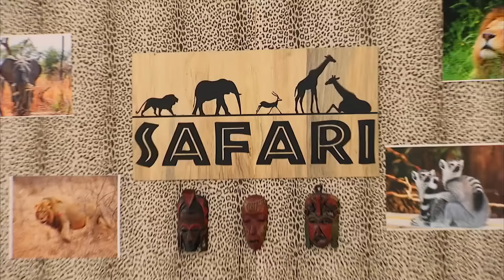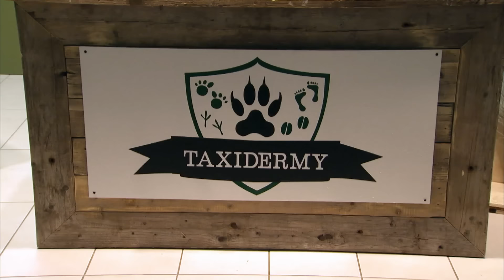Granny Takes the Bait Prank! | Grandma Best LOL Moments | Just Pranks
Prepare for some of the funniest moments with our Granny Takes the Bait Prank! Watch as grandma falls for our clever tricks and delivers some of the best LOL reactions ever. Her responses are absolutely priceless!

Welcome to the Just Pranks Channel, your ultimate destination for the funniest and most daring pranks on the internet!